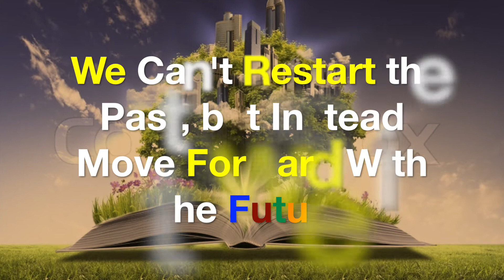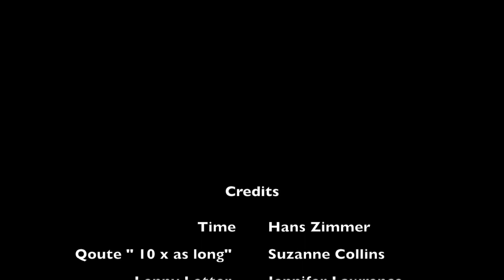I'd Love To Change The World - Society Speech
This teen is tired of the negativity surrounding teen social groups. Are you your own person or do you just follow the status-quo. Are you easily moved by the latest viral videos, does your well being depend on how many facebook likes you get. This teen wants to change the acceptable statuses that have been forced upon us by society and change the way we think.